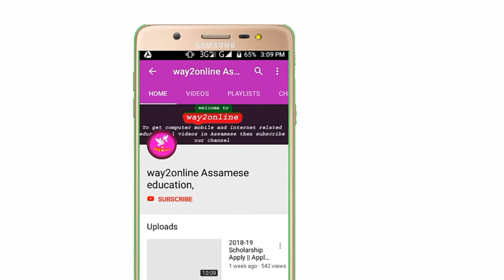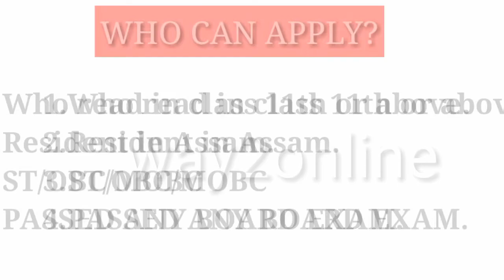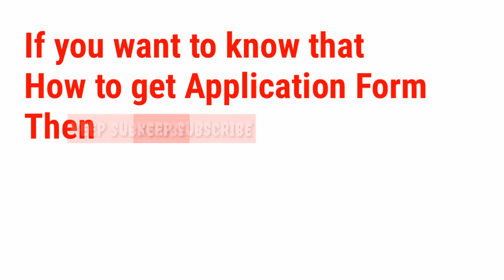2018-19 Assam scholarship/ Scholarship Assam/ Scholarship Assam 2018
If you want to ask any questions about the video related then you Should write on Comment box

Way2online Assamese education